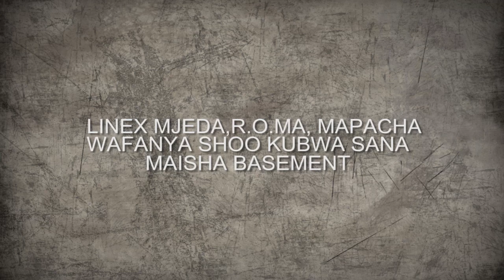Roma, Mziwanda, Gigy Money, Linex,Kwenye Stage Kilinuka